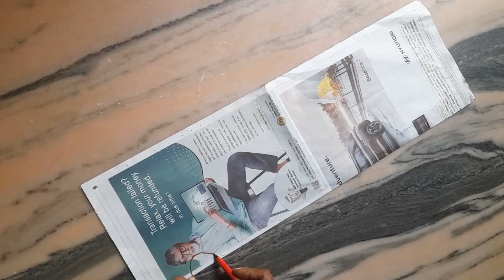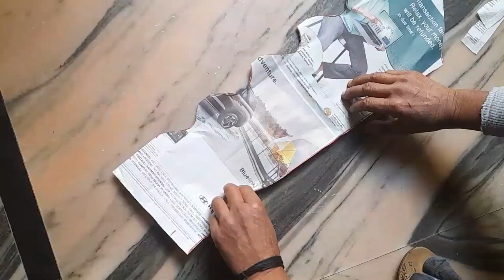these beautiful sleeves designers will show you how to cut and stitch the perfect sleeves